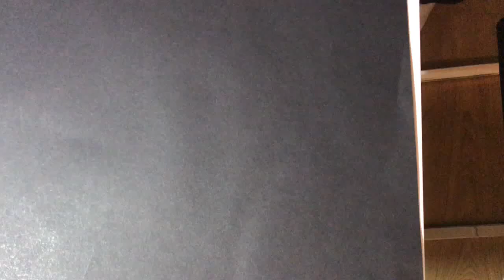My last six months of being an artist, my best pieces drawn with love and care.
A quick video showing some of my best art from the past six months, I started drawing in July 2016 and have drawn everyday since, I have found my passion at age 38 and life has never been the same!
Why not follow my progress @Facebook.com/ArtisticNik